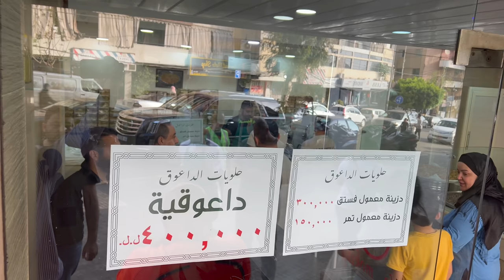AL DA3OUKIEH: الداعوقية: الفستق والكاجو والقشطة المشهورة عالمياً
"الداعوقية" الفستق والكاجو والقشطة المشهورة عالمياً

Helwayat Al Daouk
Beirut, Lebanon
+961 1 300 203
Just imagine: A layer of pistachio purée, green like grass, topped with cashew nuts and followed by a layer of ashta, and on top of it more pistachio mix with little sugar bits shining beautifully in between the nuts. The pistachio mix is so unique that it slides under your teeth, erupting with a rich taste while a strong flavor of pistachio caress your taste buds. Premium quality, cold and fresh ashta (clotted cream) follows all this, melting together under your palate until you crunch into those fried cashew nuts which will put a smile on your face. While enjoying those heavenly bites, all you have to do is close your eyes and feel a perfume of orange blossom and rose water taking over your brain cells.